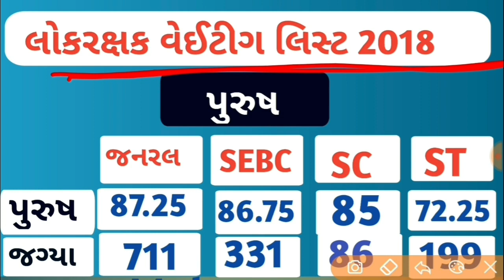lrd waiting list 2018 today|LRD વેઇટિંગ લીસ્ટ જાહેર|lrd waiting list news|Lrd Weiting List Update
LRD પ્રતીક્ષા યાદી જાહેર કરી || LRD પ્રતીક્ષા યાદી વેબસાઇટ પર મુકવામાં આવી | Lrd Weiting List Update,  Update, lrd document verification list update, lrd document verification list update today news, lrd Weiting list update today news, lrd Weiting list update 2022
Police constable merit 2022, constable merit list 2022, constble merit 2022, lrd merit 2022, lrd constable merit 2022, lrd constable merit list 2022, lrd merit, lpolice
gujarat police final selection list, Document Verification list, Lrb Document Verification list
GUJARAT POLICE CONSTABLE 2019, document verification, કયા ડોક્યુમેન્ટ લઈ જવાના? GUJARAT POLICE CONSTABLE DOCUMENT VERIFICATION PROCESS LRB DOCUMENT, Gujarat Police Constable 2019 Result | Document verification Date F Gujarat police constable cut off 2019 | gujarat police bharti 2019 merit | lrb cut off in gujarat#lrd,